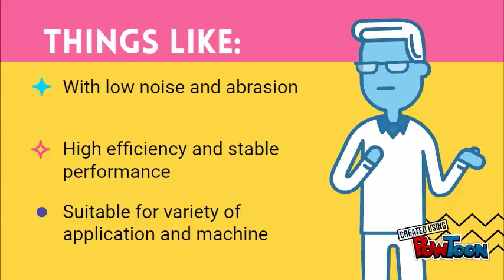hydraulic cylinder, Hydraulic Vane Pump, Vane Pump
INNOVATIVE TECHNOLOGY
Being a competitive hydraulics supplier, YEOSHE offers innovative products to satisfy the high expectation of customers, our professional R&D department carries out the graph plotting, 3D dynamic emulation, module analysis and processor optimization through the advanced CAD/CAM and the 3D measuring equipment to assist the new products development and also guarantee the quality of original products.
EFFICIENT PERFORMANCE
Nowadays, YEOSHE products are widely applied in various industries as vehicle, heavy machinery, machinery, airplane, vessel, injection machinery and other industry due to the efficient performance of products.
RELIABLE QUALITY
Additionally, YEOSHE hydraulics manufacturer not only insists on the strict and precise quality control to achieve customer's satisfaction, but also adopts advanced machine to strengthen the competitiveness. All of processing and operating procedures have been certified with the ISO 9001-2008 (ISO Quality Assurance Certification which covering the quality, management, and market demands) to have a good knowledge of the market trends and meet the customer's needs.
TRUSTWORTHY SERVICE
YEOSHE provides a good source of excellent hydraulic pumps and machine with reliable quality and trusty technical back-up at reasonable prices for industrial uses. With our most flexible and cooperative possibilities, YEOSHE is confident to offer our customers with suitable and dependable support to meet your hydraulic product needs.
YEOSHE hydraulics supplier will keep on servicing global partners with Innovative Technology, Efficient Performance, Reliable Quality products and Trustworthy Service! Sincerely, YEOSHE invites you to be our loyal partners and enjoy our services immediately; we will offer more than what you expect.

If you have any questions, please fill on the inquiry form.
Feedback is most important to us. Please do not hesitate to leave us your feedback.